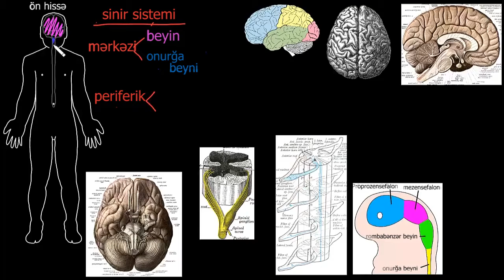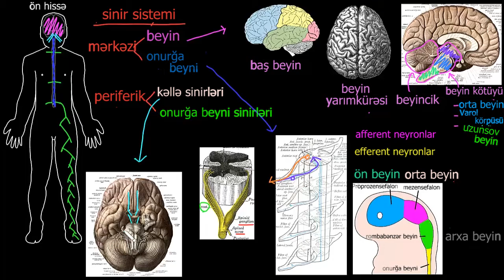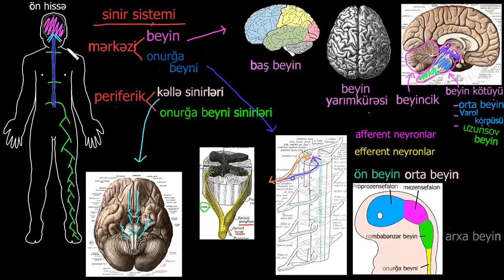Sinir sisteminin strukturu